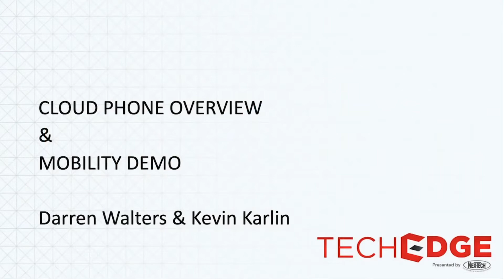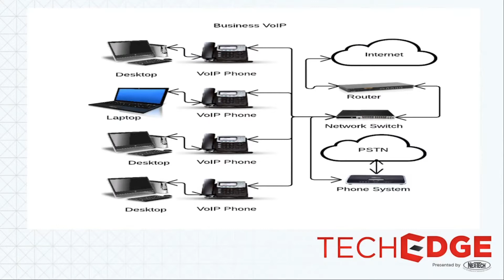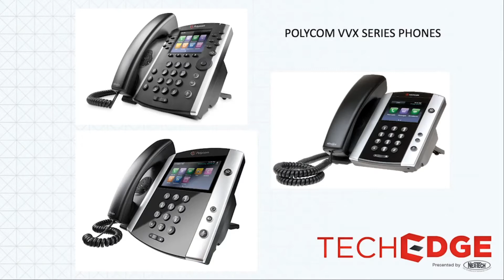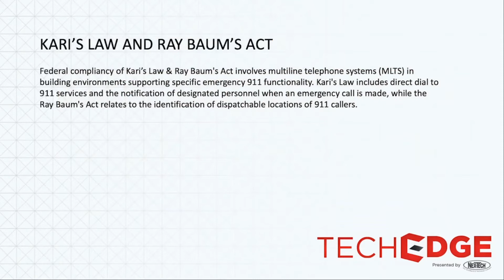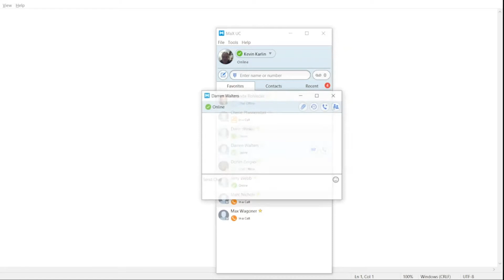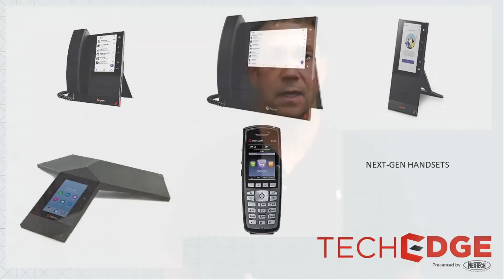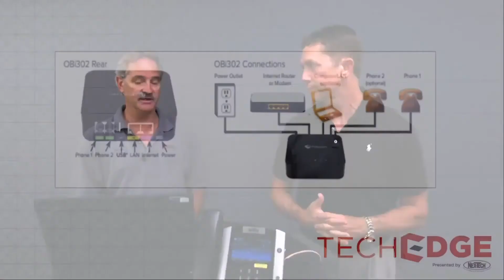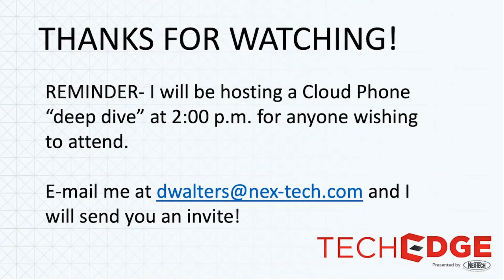Cloud Telephony Now's the Time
While cloud phone may be ubiquitous, delivery mechanisms are not. Join Darren for a good look at why now is the perfect time to investigate cloud telephony. Take a tour of applications and flexibility and what it really takes to get hooked up with a system designed specifically for the way you work.